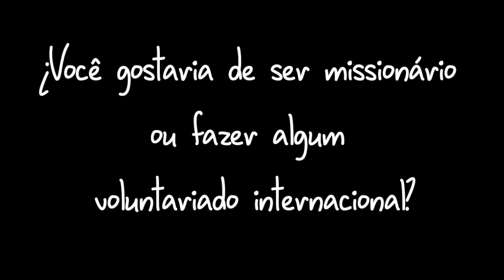Santo Ezequiel Moreno: memento vívere. 2. Pelas Ilhas de Magalhães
Segundo capítulo da vida de Santo Ezequiel Moreno (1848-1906) em desenho animado. Santo Ezequiel passou 17 anos como missionário nas Ilhas Filipinas. A cena se passa no porto de Manila. Ezequiel conversa com colegas e amigos antes de retornar à Espanha. Você gostaria de ser missionário ou fazer algum voluntariado internacional?